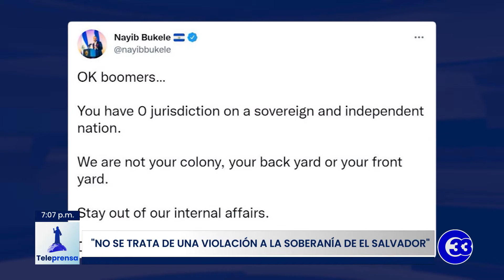Teleprensa33 | "No se trata de una violación a la soberanía de El Salvador"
La directora ejecutiva de la Asociación Nacional de la Empresa Privada (ANEP), Leonor Selva, consideró que los señalamientos de funcionarios de Estados Unidos sobre el uso del Bitcoin en el país no constituyen violación a la soberanía de El Salvador.